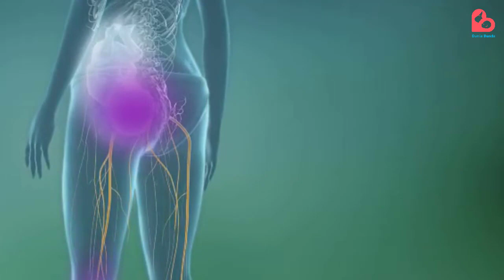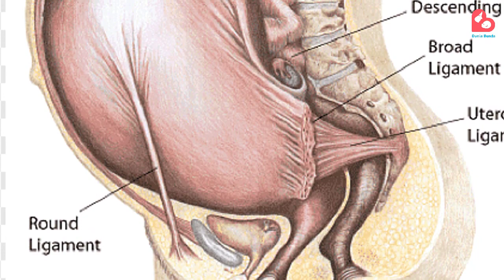Kok Terasa Sakit di Perut Bawah? Ternyata Ini Penyebabnya Bund..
Haloo Bund!

Munculnya rasa nyeri pada beberapa bagian tubuh merupakan suatu hal yang wajar terjadi pada ibu hamil. Namun bagaimana jika ibu hamil merasakan nyeri pada bagian tubuh tertentu seperti di perut bagian bawah? Rasa nyerinya terkadang menjalar ke sekitar lipatan paha, panggul, atau selangkangan. Kira-kira kenapa ya hal itu bisa terjadi? Lalu bagaimana cara ibu hamil mengatasinya apabila keluhan tersebut terjadi pada diri bunda? Nah untuk menjawab hal tersebut, pada edisi kali ini akan kita bahas mengenai nyeri yang muncul di bagian bawah perut saat hamil serta cara mengatasinya.